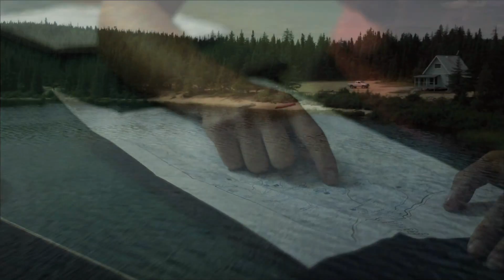La fille du Martin (Samuel Thivierge) - Bande annonce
Bande annonce du film La fille du Martin de Samuel Thivierge  - En salles au Québec le 3 janvier 2014